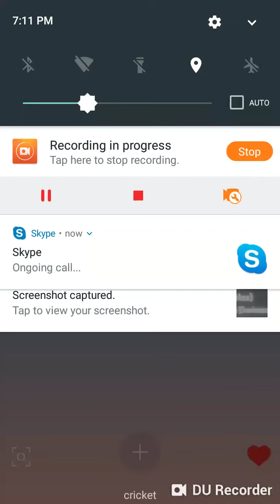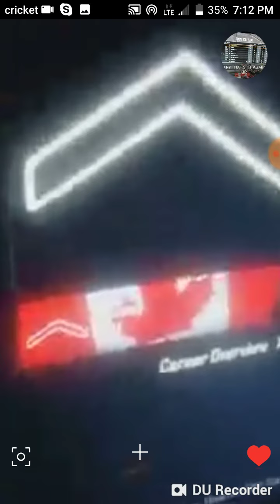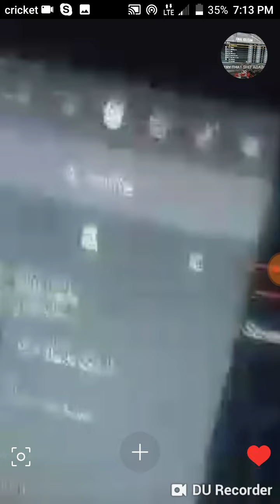(DESC)Nio Getting Some1 On His Account To Play Me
THERES A XBOX PLAYER 1 ICON NEXT TO THE BOTTOM GAMERTAG LOL KEEP TRYING TO FAKE GAMES.  In this video you will see nio trxps on the gamertag ocwr. The proof lies in the pudding. I called him on skype and asked him to show me his screen and he did and as u can see he was on owcr while i played zverbals fp. zVerbals was supposed to be Nio Trxps. In bo2 you will have a Gold Gamertag on what ever account you are on.  So GG Nio but next time play the game your damn self.  Btw DQ LW. If u want your rematch its all my Host all my maps 3/5 series